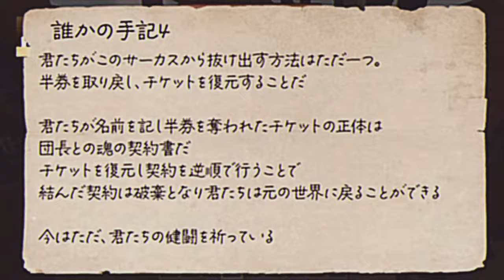『DAYDREAM CIRCUS』MV風動画【WT】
まじで編集頑張った